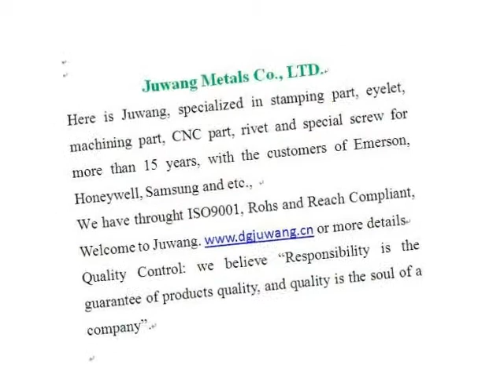metal stamping factories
metal stamping factories made by Joinconn, metal stamping factories more details pls. contact , Skype ID: sales7-juwang Tel: 86+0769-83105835, dgjuwang was established in 1998 years, We specialized in stamping metals parts，Wide-ranging sizes are available， OEM/ODM is welcome, welcome to visit our website.